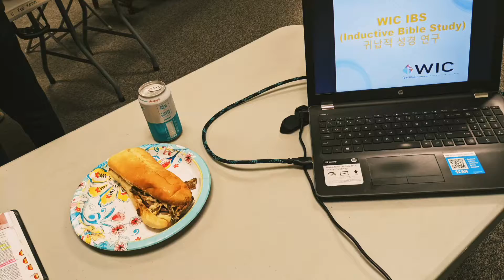WIC IBS 광야국제교회 귀납적 성경연구 매주 수요일 7pm~9pm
WIC IBS 광야국제교회 귀납적 성경연구
매주 수요일 7pm~9pm

누구든지 오셔서 함께 찬양하고 기도하고 말씀 나누어요. 주입식이 아닌 수많은 질문들을 스스로 만들어내고 주님 주신 감동을 정리하는 Havruta식의 말씀 나눔.